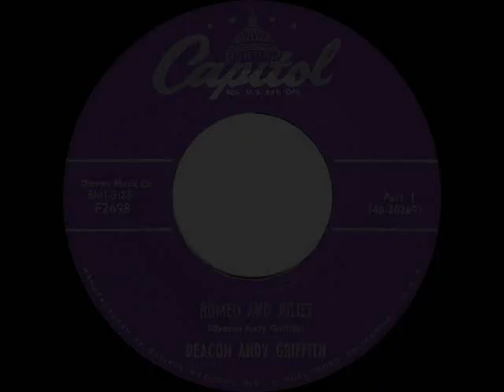1954 Deacon Andy Griffith - Romeo And Juliet (Parts 1 & 2)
Prior to earning applause on Broadway, movies, and TV, he first gained national attention as a monologist, posing as country preacher ‘Deacon’ Andy Griffith in the top-10 comedy recording “What Is Was, Was Football” ) and this follow-up single.

Pop Chart Peak: Cash Box 45

The single was issued on Capitol 2698 - Romeo And Juliet (Griffith) by Deacon Andy Griffith .